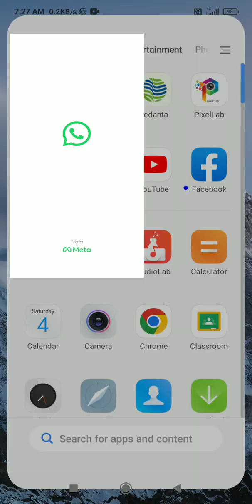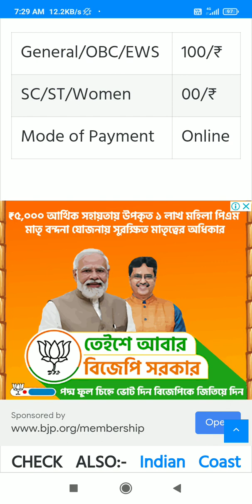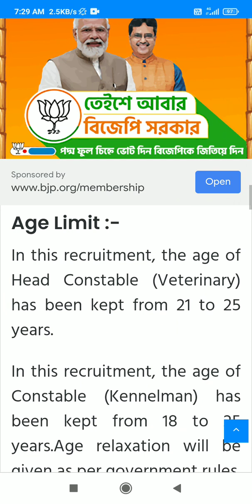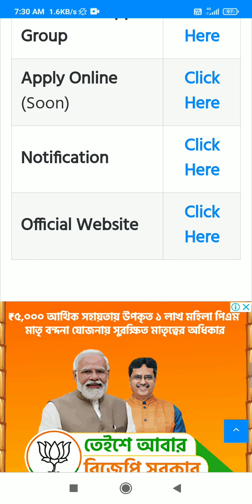BSF recruitment 2023-01